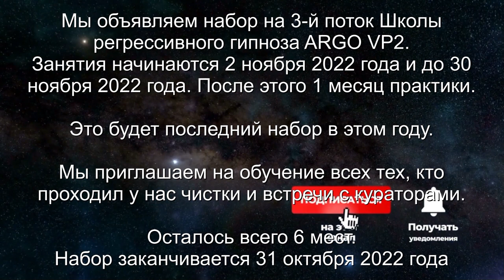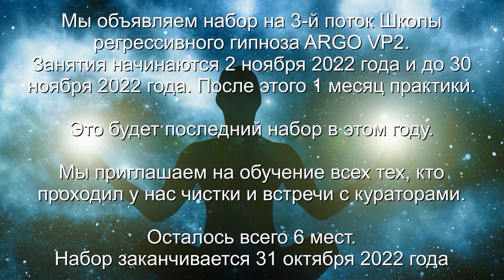Золотой джинн 8211 | Демон 17 | Ящер 801 | Дракон | Инсектоид | ARGO VP2 регрессивный гипноз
✅ По вопросам сеансов - администратор Ольга В этом сеансе вытащили всех интерферентов и пообщались с золотым джинном.

00:00 Сканируем тонкую копию Натальи
03:04 Интерференты
03:37 Ящер 801
03:55 Золотой Джин
05:51 Ящеру плохо
08:06 Реверс энергий
08:27 Синий Дракон
08:36 С какой вещью попал Джин
08:53 Демон 17 герц и разговор с ним
12:06 От конструкции идут частицы ДНК
14:15 Синий Дракон снимает свои платы
15:20 Инсектоид забирает все свое
15:39 Джин забирает свои золотые частички и разговор с ним
19:19 Демон снимает все свое и Лярвы
21:31 Контрольная проверка
22:40 Ли на связи
23:26 Наталья бурно реагирует